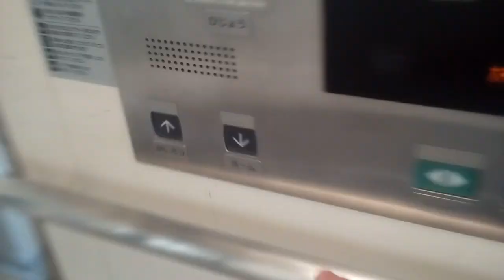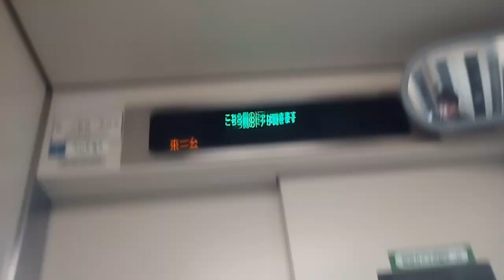三菱エレベーター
甲府駅にあります。機種は駅舎用エレベーターです。
メーカー:三菱
設置年:2010年
定員:11名
積載:750kg
キャンセル機能:なし
アナウンス:あり
戸閉ブザー:なし
到着ベル音:なし
ボタン確認音:あり
停止階:1.2
停止可能階:1.2